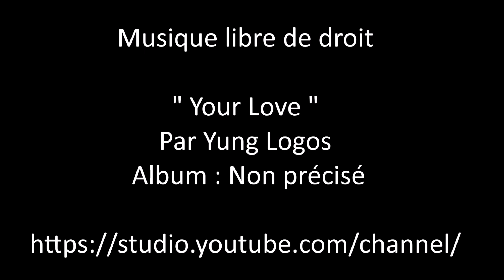Philippe Parrot : Poème musicalisé " De bric et de broc 33 ". Supplique...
Nombre de vues de ma chaîne au 05/02/2023 : 46 210 !
Bonjour.
En terme de visibilité sur YouTube, le seuil à atteindre est de 1 000 abonnés. Avec seulement 168 (merci à eux !), j'en suis encore loin... Alors, si vous appréciez mes mots, soutenez-les ! Merci.
Titre : Your Love
Auteur : Yung Logos
Album : Non précisé